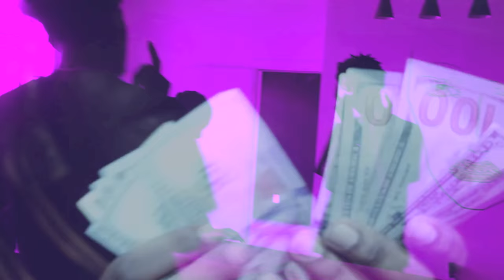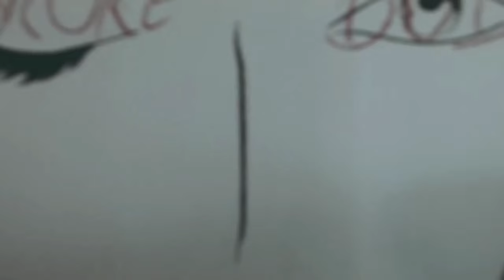Playboi Carti - Broke Boi (OFFICIAL //CHOPPED//VIDEO//BY// DJ BEAVER /&/ J∆¢K$oN_MANE )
//BROWNSCONNECTION// @brownsconnection
playboi carti - broke boi
CHOPPED BY - DJ BEAVER @thebeaver
VIDEO CHOPPED BY - JACKSON MANE @jacksonmane666